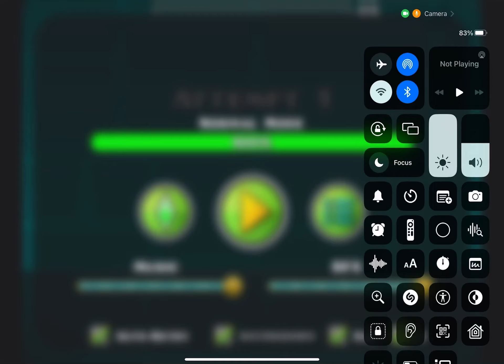(No Coins And No Ads) Geometry Dash | "xStep" (100% And 2023)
By: DJVI
By: RobTop Games AB